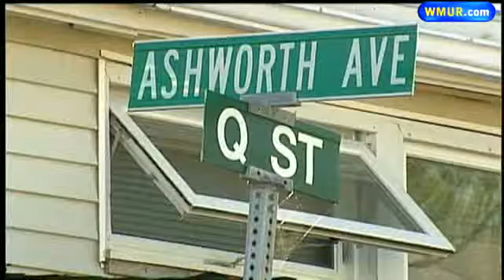Friday Afternoon Webcast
News 9's Sean McDonald has today's headlines.